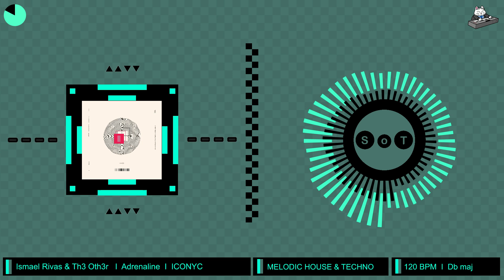Ismael Rivas & Th3 Oth3r - Adrenaline (Original Mix) [Melodic House & Techno] [ICONYC]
Artists ► Ismael Rivas & Th3 Oth3r
Label ► ICONYC
Genre ► Melodic House & Techno
BPM ► 120